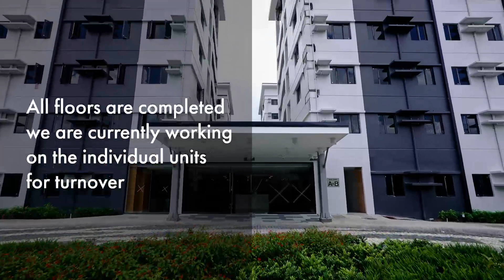Leaf Residences Construction Update - October 2023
Check the latest construction update at Leaf Residences as of October 2023. Leaf Residences is accessible to Susan Heights Exit as it is located in Tunasan, Muntinlupa City